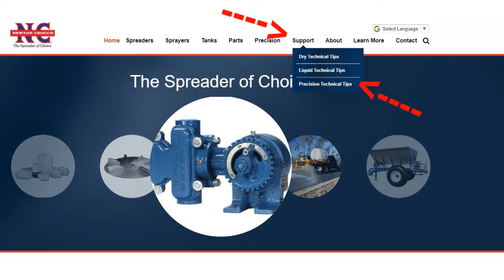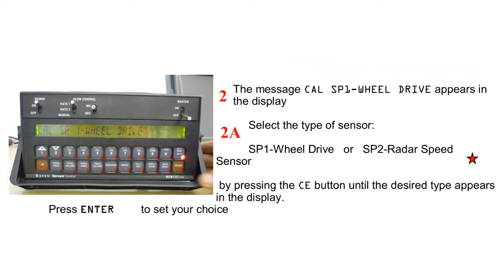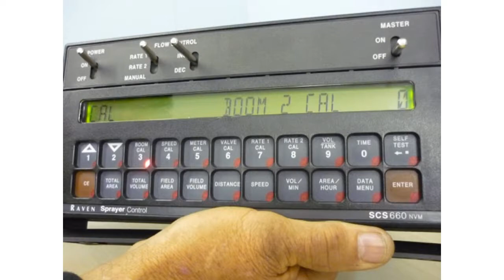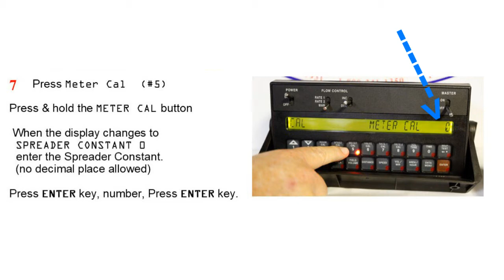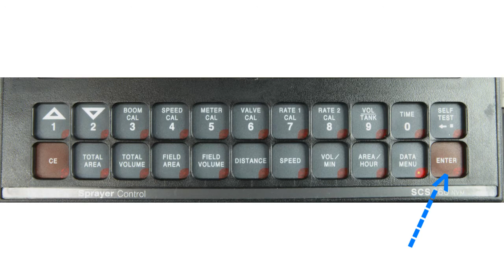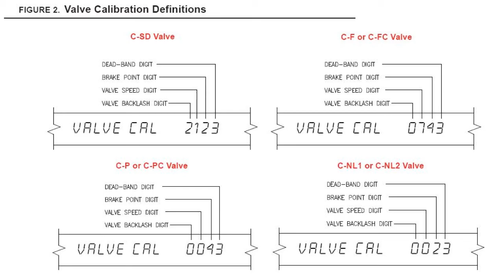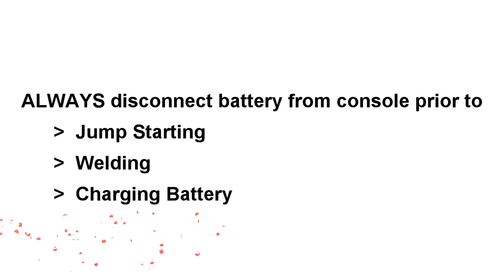How to Program the Raven SCS 660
This video guides you step by step through the programming of a Raven SCS 660.  Download the worksheet from our website, follow the video instructions and setting up your console is easy.